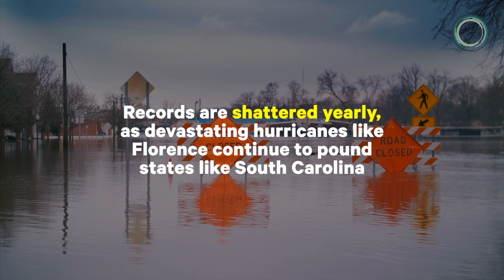Bill Nye Wants South Carolina to Vote for Science | NowThis Earth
The 'lowcountry' is at extreme risk due to climate change and sea level rise — that's why Bill Nye is urging South Carolinians to VoteForScience.

Early voting in South Carolina has begun, and science is on the ballot.

The state's marshy islands and peninsulas are extremely susceptible to climate change; a permanent 1-foot rise in sea level would affect nearly 1,000 homes, offices, and buildings in Charleston County. And climate change is exacerbating the effects of extreme weather events like Hurricane Florence.

'We call it global climate change, but it's local climate change that affects agriculture, affects buildings getting knocked over and power getting knocked out,' explains Bill Nye.

South Carolinians can request absentee or mail-in ballots through October 24 and send it in by Election Day, November 3.